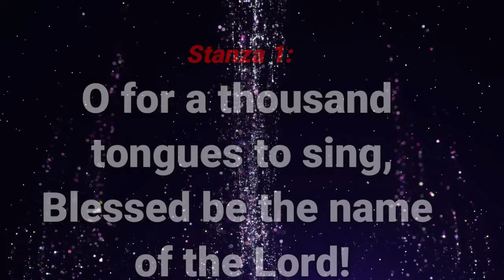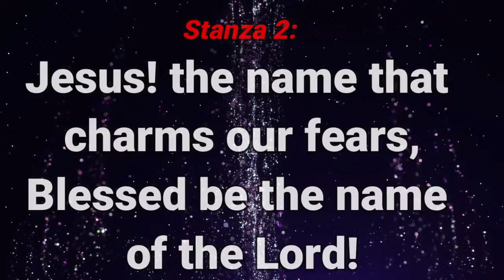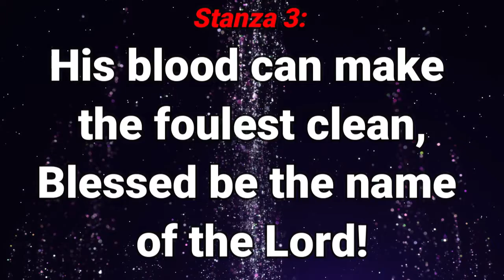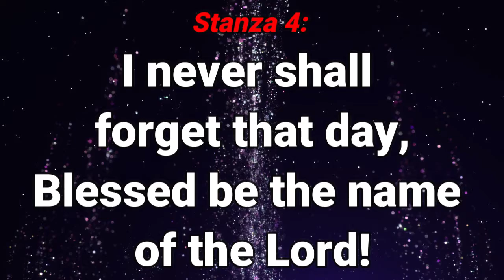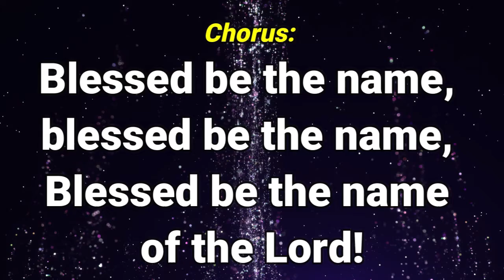GHS 008 Blessed Be The Name